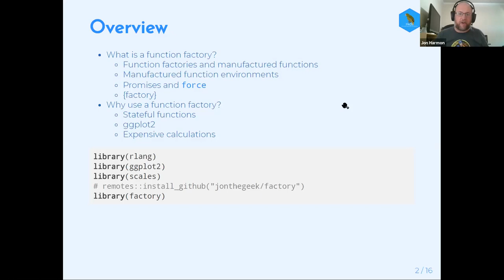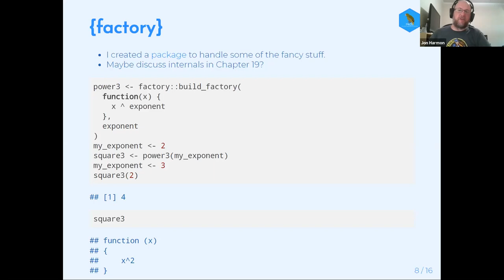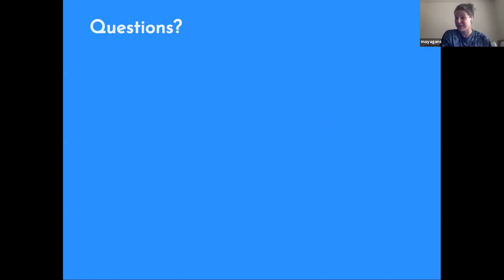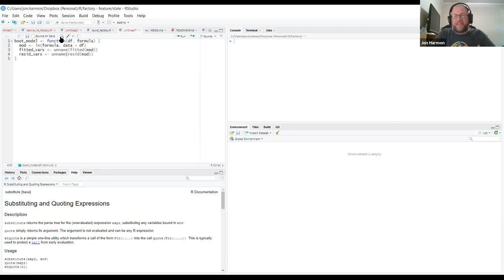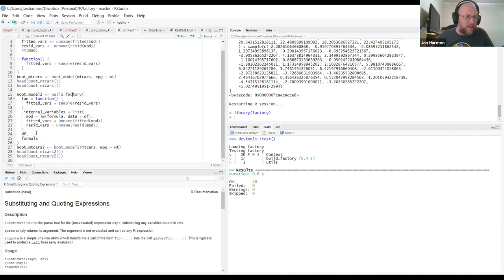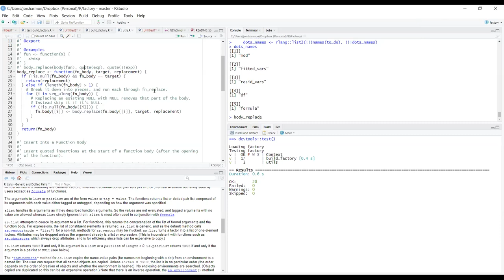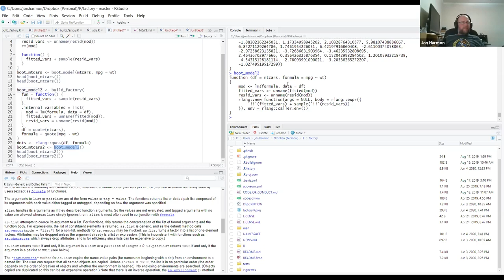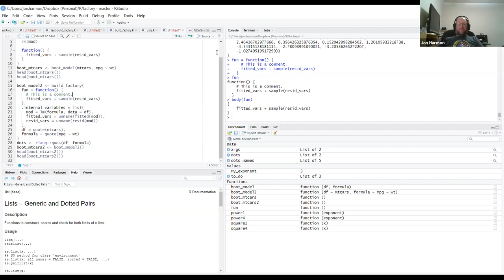Advanced R Book Club: Chapter 10: Function Factories (2020-06-04) (advr01)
Jon Harmon presenting Chapter 10 (Function Factories) from Hadley Wickham's book, "Advanced R (2nd Edition)" on June 4, 2020, to the R4DS Book Club.